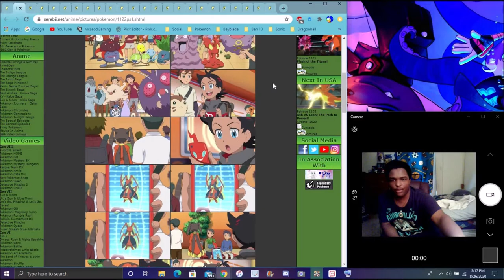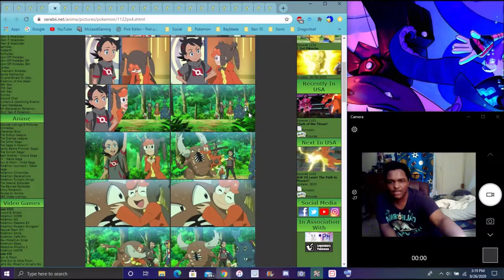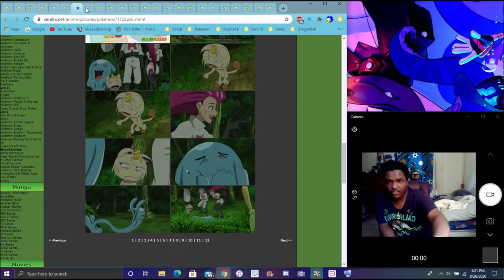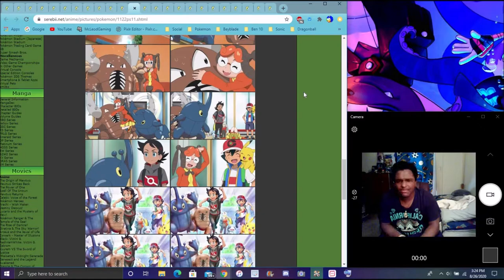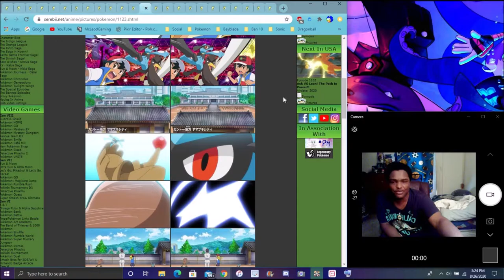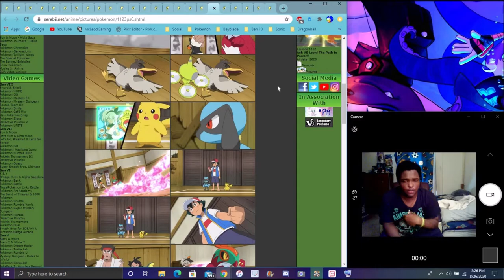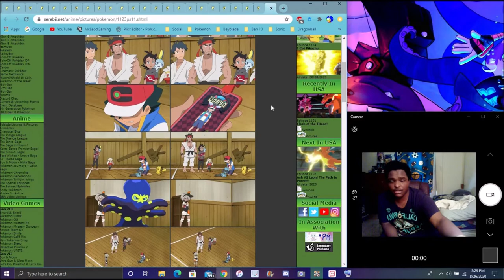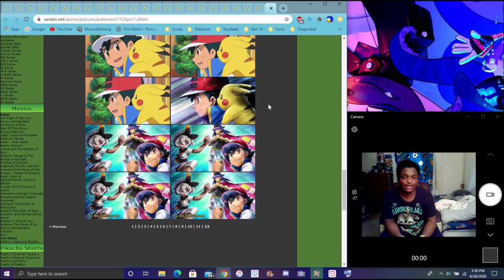ASH GOT DESTROYED NEW POKEMON SWORD & SHIELD EPISODE REVIEW GO CATCHING HERACROSS & ASH VS BEA